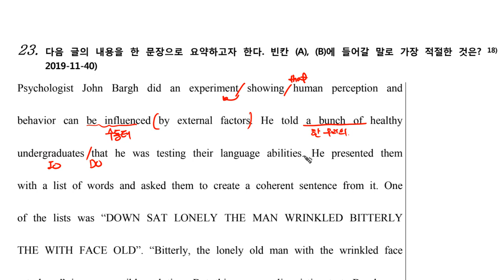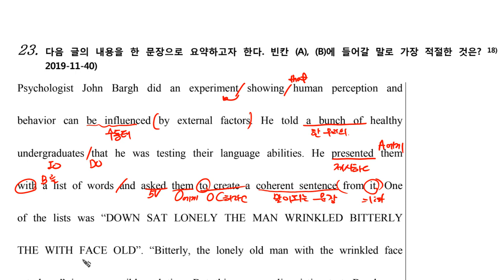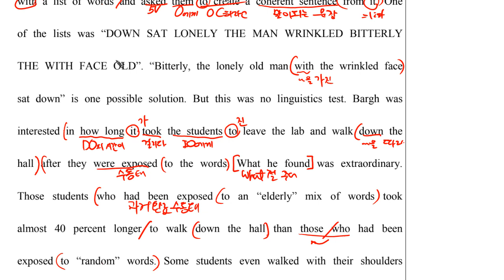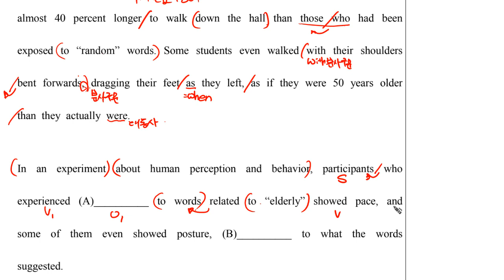고2 2019 11 40